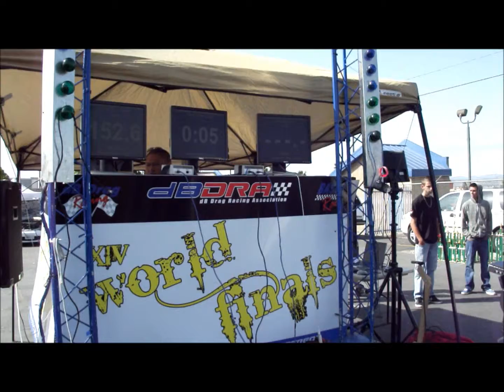2012 World Finals Team SSC -- Scott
2012 World Finals Team SSC -- Scott